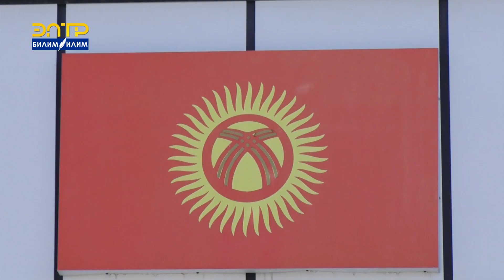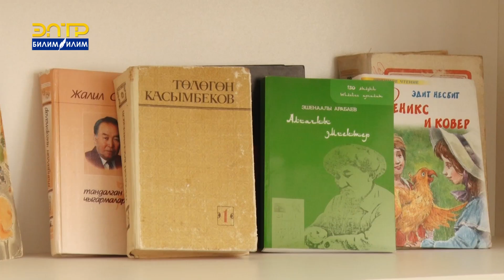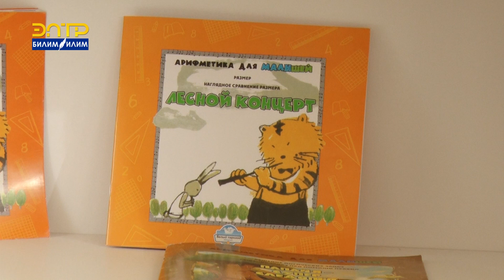ред: Калия Карыбекова, "Жылдыздар китеп окуйт" акциясы - Балдарды китеп окууга үндөйбүз